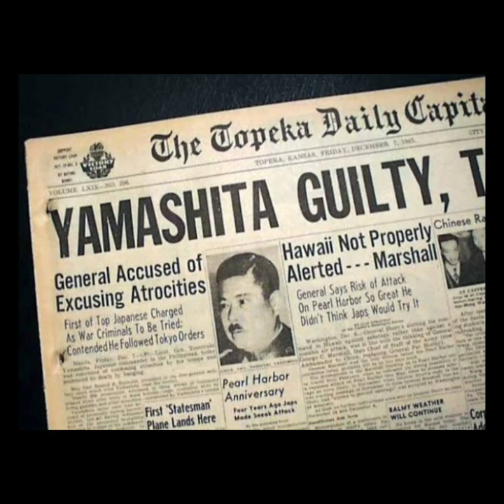tomoyuki yamashita #1 list of high ranking military officer of japanese imperial army ww2.